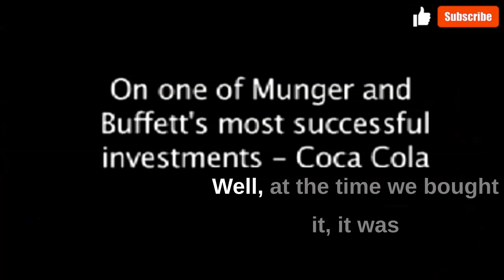Charlie Munger Interview shares simple advice for investing success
Charlie Munger explains how investing can be so simple it seems obvious. Him and Warren Buffett have been investing for almost a century and are a wealth of knowledge and financial education.

Video for educational and entertainment purposes only. I know nothing and dont know the future. you can and will lose money. speak to a financial advisor before investing in anything. investing is risky and can and will lose you money. I am not a financial advisor.

0:00 Finding stocks
0:20 Margin of Safety
0:45 Lessons from Buying Coca cola
0:59 cheap companies
1:24 mindset of buying all of a business